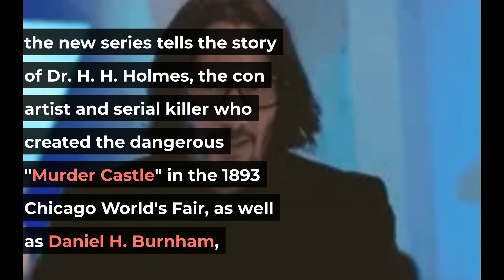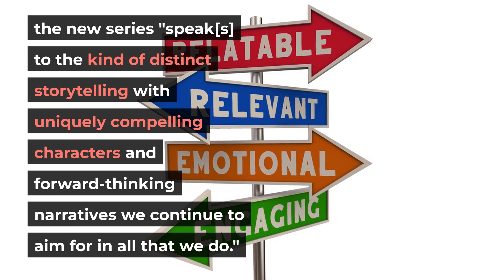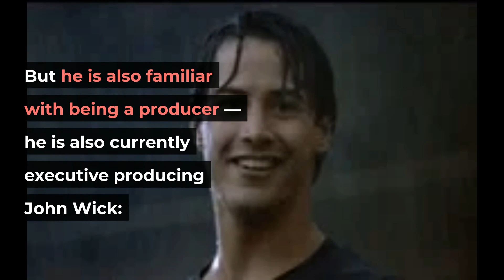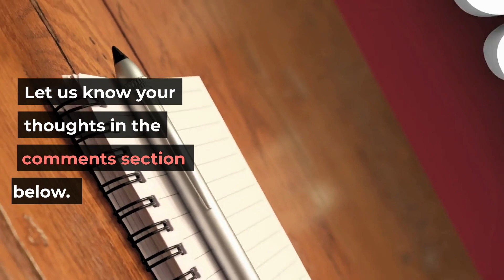KEANU REEVES WILL STAR IN HIS FIRST MAJOR U.S. TV SERIES, SERIAL KILLER TALE DEVIL IN THE WHITE CITY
Hulu has announced it has given a limited series order to an adaptation of author Erik Larson’s bestselling book Devil in the White City, and even better news: Keanu Reeves will star in the project, making his TV debut in a major U.S. series. He will also serve as an executive producer.